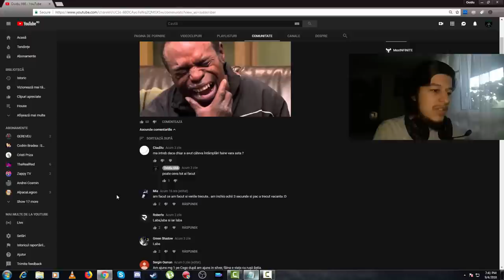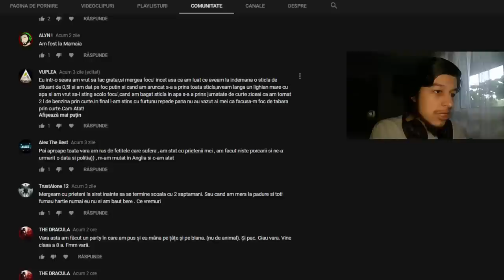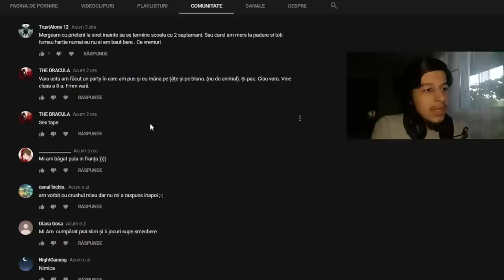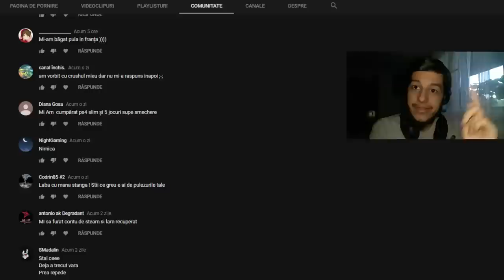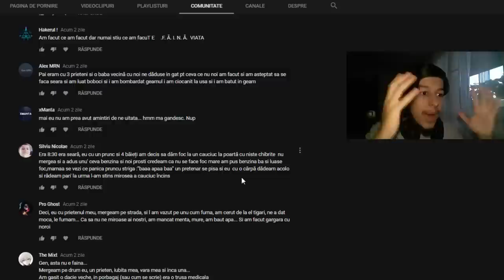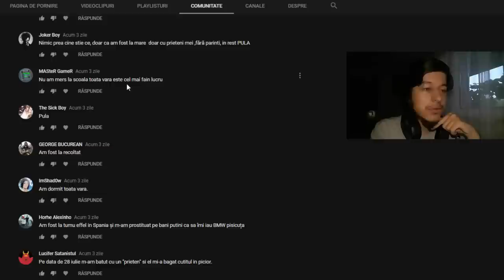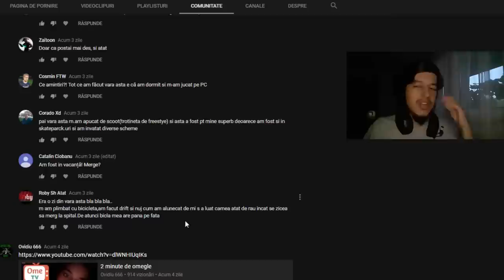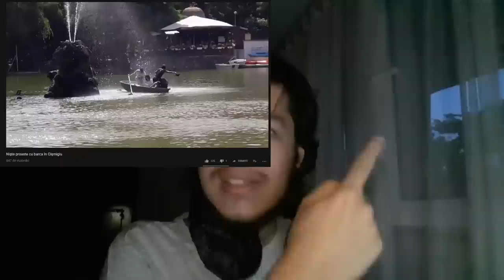Ce am facut vara asta